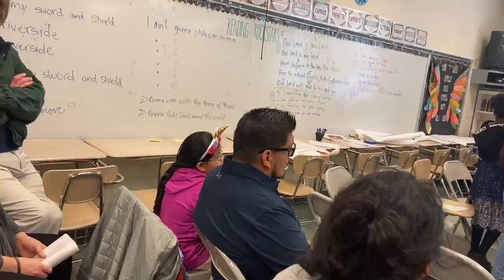Carpe Diem Arts' Uke Jamboree @ FSGW Mini-Fest: This Land Is Your Land: Esta Tierra Es Tuya 2-1-2020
Featuring 3rd grade ukulele players from Stedwick Elementary School, Montgomery Village, MD---with master teacher Mary Ruth McGinn (Montgomery County Public Schools) and members of the Acousti-Cats at Riderwood retirement community, directed by Becky Hedin.